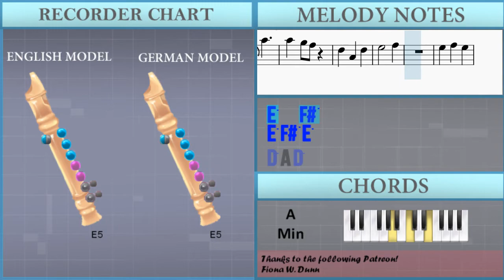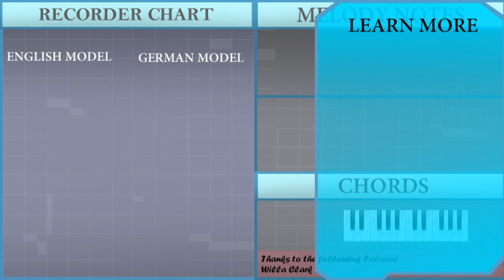How to play Look Who’s Inside Again by Bo Burnham on Recorder (Tutorial)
The easiest way to learn how to play Look Who’s Inside Again by Bo Burnham on the recorder. It's a recorder tutorial for Look Who’s Inside Again by Bo Burnham.

EasyMusicLesson teaches you to play the your favorite instrument, through easy and simple animation so that you too can learn how to play Look Who’s Inside Again by Bo Burnham on the recorder easily. A recorder tutorial with visual animation graphic.

Chords of Recorder arrangement:
D Maj   B Min 7   D Maj 9   C# Min 7 b5   B Min 7   B Min 7
D Maj 9   C# Min 7 b5   B Min 7   B Min 7   D Maj 9   C# Min 7 b5
B Min 7   B Min 7   D Maj 9   C# Min 7 b5   B Min   D Maj 7
G/A   E 7 Sus 4   F# 7 Sus 4   D Maj 7   G/A   E 7 Sus 4   D Maj 9
B Min 7   D Maj 9   C# Min 7 b5   B Min 7   B Min 7   D Maj 9
C# Min 7 b5   B Min 7   B Min 7   D Maj 9   C# Min 7 b5   B Min 7
B Min 7   D Maj 9   C# Min 7 b5   B Min   D Maj 7   G/A   E 7 Sus 4
F# 7 Sus 4   D Maj 7   G/A   E 7 Sus 4   D Maj 9   D Maj   B 7 Sus 4
E Min   A Dom 9   A Maj   D Maj 9   B Min 7   D Maj   D Maj
B 7 Sus 4   E Min   A Dom 9   A Maj   F# 7 Sus 4   A# Aug   D Maj

Melody notes of Recorder:
B5   A5
F#5   E5
A5 A5
A5 G5 F#5 D5
A4 A5
E5   F#5
E5   C#5
B4
D5
F#5 G5 F#5 F#5
E5 D5
F#5 E5 D5
B4
B5   A5
F#5   E5
E5 D5
A5 G5 F#5
D5
A5 A5
E5   F#5
E5   C#5
D5
D6
A5
D5 B4
D6
A5
E5 F#5 F#5
E5   F#5
D5 E5
E5
D5